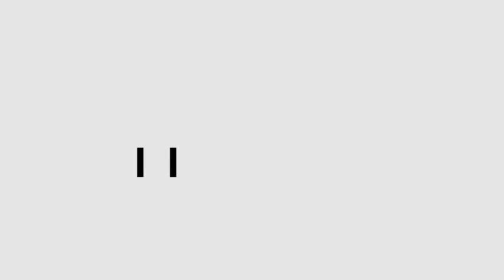Bruno, Manolo y Ulises le mandan un saludo a Mimi Sosa de Las Panteras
Nacional AM870 / La radio de todos

Descargá la app